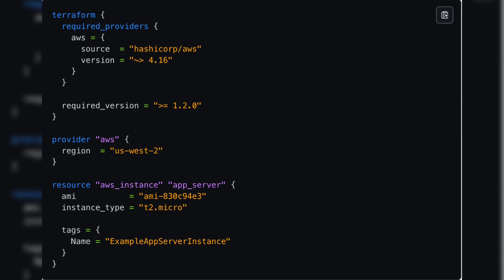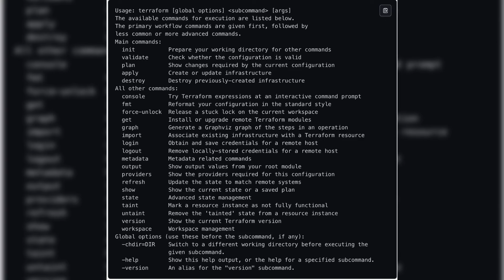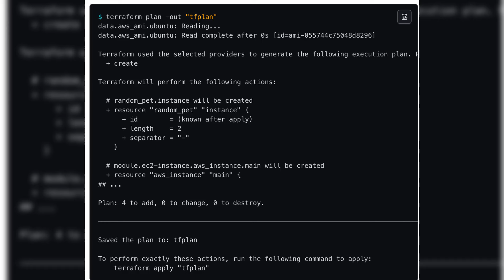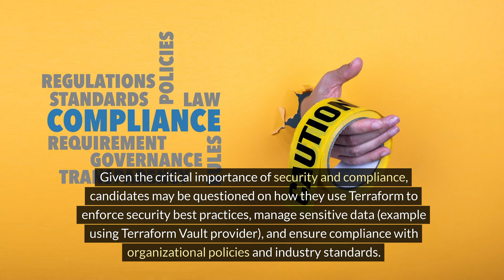Overview of the DevOps Interview Process: From Application to Selection - Part 6 - Terraform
What is Terraform?
Terraform is an open-source infrastructure as code (IaC) software tool created by HashiCorp. It allows users to define and provision infrastructure using a high-level configuration language known as HashiCorp Configuration Language (HCL) or, optionally, JSON/YAML. Terraform manages external resources (such as public cloud
infrastructure, private cloud infrastructure, network appliances, software as a service (SaaS) products, and more) with a declarative approach, asserting the system's desired state. This is distinct from an imperative approach, where commands are issued to change the system's state.
Terraform uses providers to interact with various infrastructure services (like AWS, Microsoft Azure, Google Cloud Platform, and others). .

Key Features of Terraform include:
● Infrastructure as Code (IaC): Infrastructure is defined using a high-level
configuration syntax, allowing for the creation of a blueprint of data center infrastructure that can be versioned and reused.
● Execution Plans: Terraform generates an execution plan. This shows what it will do when you call terraform apply, giving you a chance to review before making any changes to your infrastructure.
● Resource Graph: Terraform builds a graph of all your resources, enabling it to identify the dependencies between resources and parallelize the creation and destruction of non-dependent resources.
● Change Automation: With the execution plan and resource graph, Terraform can automate changes with minimal human interaction, reducing the potential for human error.
● State Management: Terraform maintains a state file that maps real-world resources to your configuration, keeping track of metadata and improving performance for large infrastructures.

What to expect in the Terraform Interview?

For senior candidates, interviews focusing on Terraform often explore the candidate's depth of understanding regarding infrastructure as code (IaC) concepts, proficiency with Terraform's syntax and features, and ability to design, manage, and troubleshoot infrastructure deployments. These discussions can cover a wide range of basic to advanced topics to gauge a candidate's expertise and experience with Terraform and its
application in real-world scenarios.

Basic Understanding and Setup
Candidates might be asked about Terraform's foundational principles, including its role in automating infrastructure deployment through code. Questions could cover Terraform's basic commands (init, plan, apply, destroy), the purpose of the Terraform state file, and how Terraform compares to other IaC tools like AWS CloudFormation or Ansible. Interviewers might also inquire about setting up and configuring Terraform, understanding provider plugins, and the significance of versioning in Terraform files.

Terraform Syntax and Constructs
An in-depth discussion on Terraform's syntax and constructs helps interviewers assess a candidate's capability to write and interpret Terraform configurations. This includes understanding resources, data sources, variables, outputs, and modules. Candidates may
be asked to explain how they would structure Terraform code for modularity and reusability or how they manage variables for different environments (e.g., staging vs. production).

State Management and Operations
Interviews often delve into Terraform state management, exploring topics like state locking, remote state storage (e.g., using AWS S3 with state locking via DynamoDB), and strategies for state backup and restoration. Questions may also cover Terraform's execution plan, understanding how Terraform creates a plan, and the importance of reviewing this plan before applying changes.

Advanced Features and Best Practices
Candidates might be asked about advanced Terraform features, such as dynamic blocks, conditional expressions, and loop constructs (e.g., count, for_each). Discussions also cover best practices for writing maintainable and scalable Terraform code, including the use of workspaces for managing different environments, leveraging modules from the
Terraform Registry, and adhering to naming and formatting conventions.

Complex Scenarios and Troubleshooting
To assess problem-solving skills, interviews can present complex scenarios that require designing multi-tier applications or integrating Terraform with continuous integration/continuous deployment (CI/CD) pipelines. Candidates might be asked how they approach debugging Terraform errors, managing dependencies between resources,
or performing blue-green deployments with minimal downtime.

Conclusion
By exploring these areas, interviews aim to uncover a candidate's technical proficiency with Terraform, their approach to infrastructure management, and their ability to leverage Terraform's capabilities to build, change, and version infrastructure safely and efficiently.